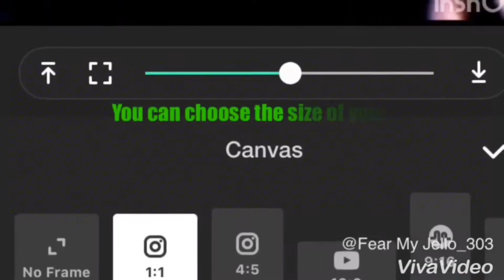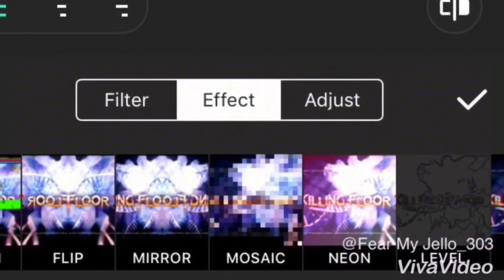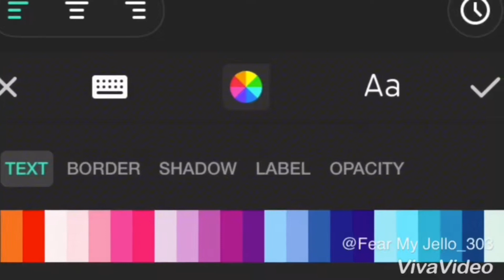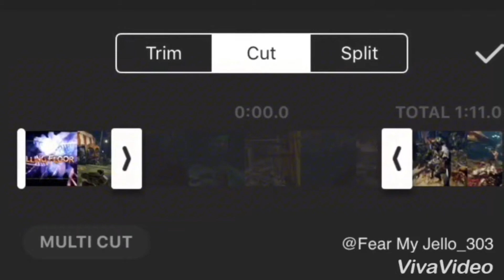INSHOT | NEW EDITING APP